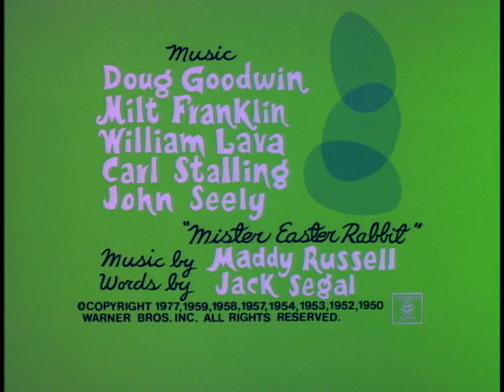A DePatie-Freleng Production/Warner Bros. Animation Inc. (1977/1988)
From "Bugs Bunny's Easter Special" on DVD.

Featuring the really rare late 1980s Warner Bros. Animation logo in good quality.